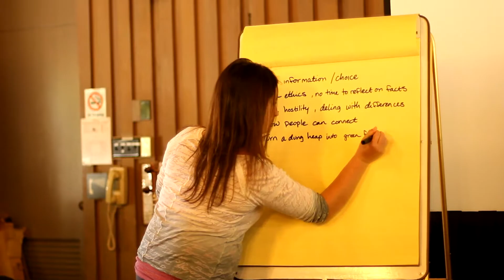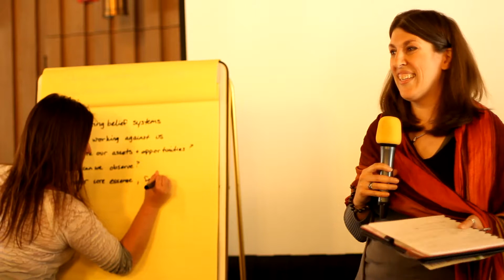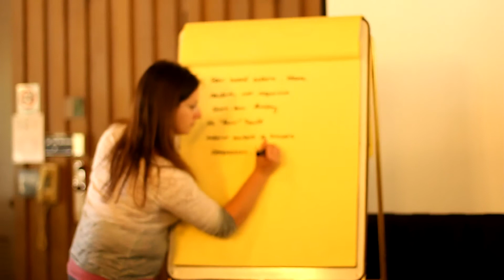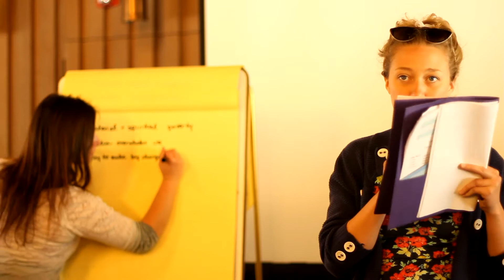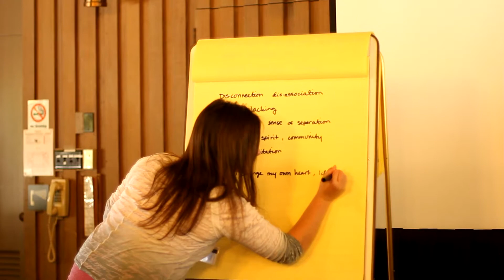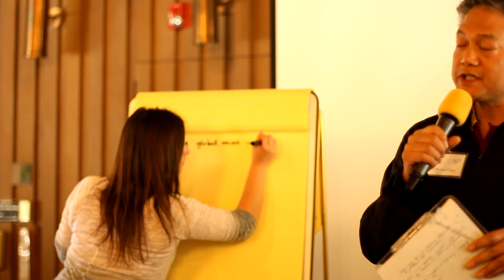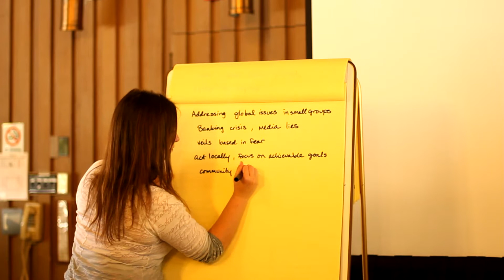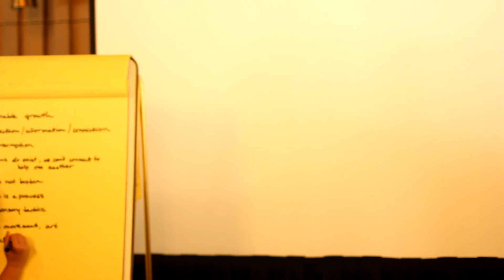One Dozen Solutions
Participants at the Leadership Transformed Retreat, hosted by Greenheart Transforms and ITP International, spent an afternoon discussing the global dilemmas we currently face and brainstormed solutions to these challenges.

Leadership Transformed was a retreat to help participants create their soul-based leadership vision and learn strategies for overcoming resistance, develop powerful affirmations and experience mind/body practices to create lasting change and reach their goals.